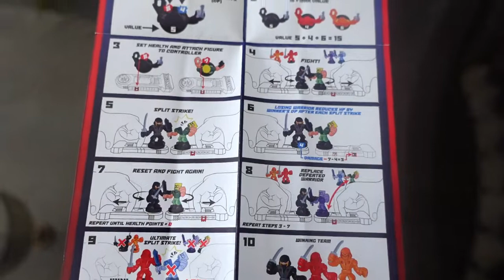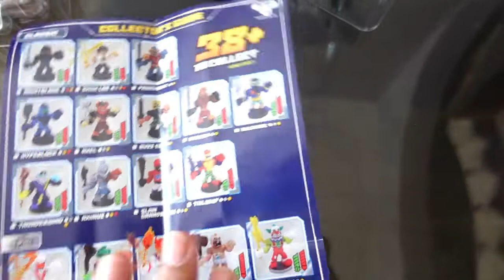Akedo Ultimate Arcade Warrior Action Figures Unboxing & Demonstration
Hello Joy Friends 🌹❤

We are unboxing New Akedo Warriors  Action Figures . These are 38+ to collect warriors.

 🌹❤Thank you so much  @Moose Toys   for sending these to us for free 🌹❤

❤❤Keep Watching, Keep Supporting, Keep Loving...JOYLAND❤❤